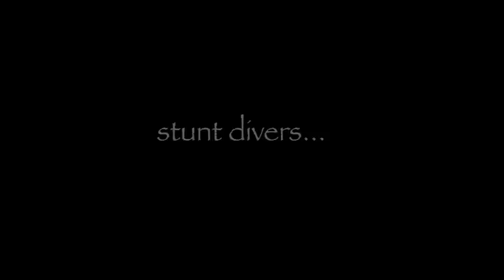1-5-11 Airplane.mov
We recently dove on the wreck of this Panorama Air Tours Beach-18, which crashed just after take-off in Kona in 1982.